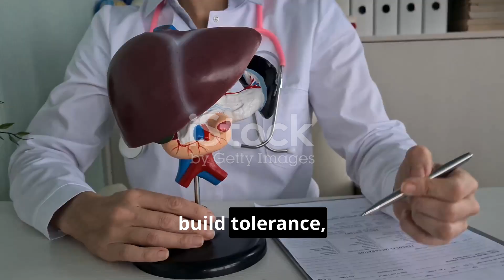Why Alcohol Hits Harder as You Age and How to Slow it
As you get older, alcohol tends to hit harder due to a combination of physical and metabolic changes. Your body has less water and muscle mass, which reduces its ability to dilute alcohol, leading to higher blood alcohol concentration. Additionally, the liver becomes less efficient at breaking down alcohol, and enzyme activity may slow down. These changes, along with increased sensitivity in the brain and potential interactions with medications, make alcohol’s effects more pronounced, even with smaller amounts.

𝐂𝐡𝐚𝐩𝐭𝐞𝐫𝐬:
00:00 – Alcohol tends to hit harder as you get older for a few key biological and lifestyle reasons.
01:36 – So, how to slow it? To slow how hard alcohol hits you as you age, the goal is to support your body's processing ability and minimize factors that amplify its effects. Here’s how..
02:35 – Watch frequency- Drinking regularly can build tolerance, but also harm liver function over time.

I hope you enjoy the "The Power of Black Seed Oil!" video.